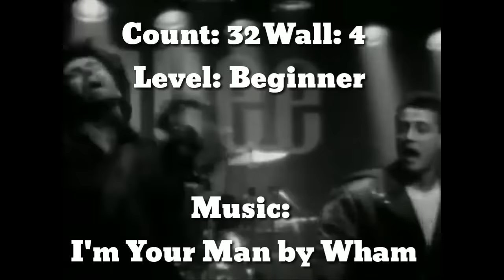I'm Your Man(Beginner)Pim van Grootel, Jose Miquel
Level: Beginner
Choreographer: Pim van Grootel, Jose Miquel Belloque Vane and Jonas Dahlgren